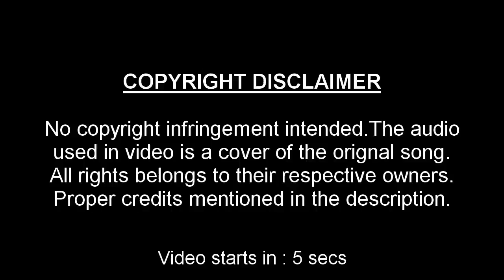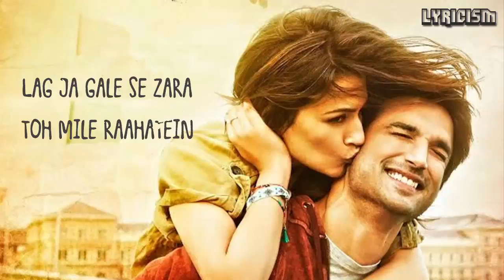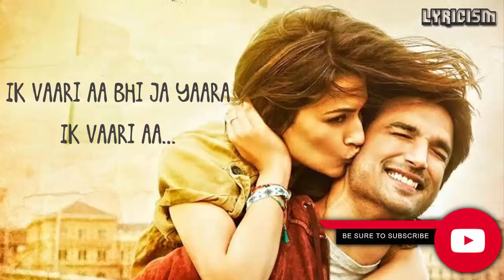Ik Vaari Aa Lyrics Song | Raabta | Sushant Singh Rajput & Kriti Sanon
Ik Vaari Aa | Raabta | Sushant Singh Rajput & Kriti Sanon | Pritam Arijit Singh Amitabh Bhattacharya